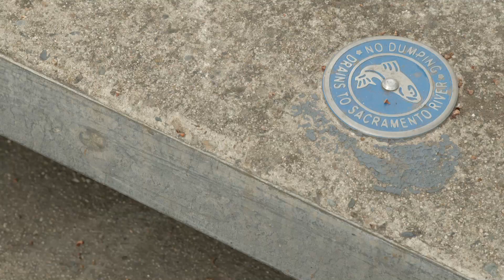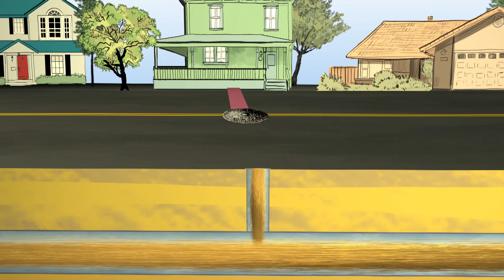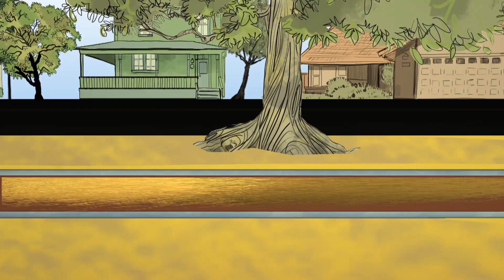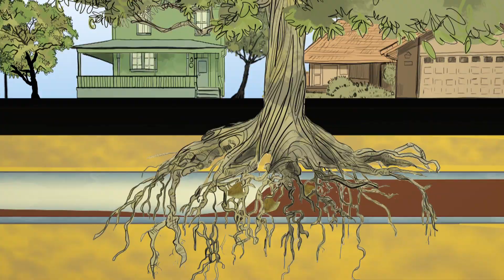Redding Wastewater 9 min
Wastewater from houses and businesses flows through sanitary sewers to a treatment plant. Storm drains are a completely separate pipe system that conveys rain water to creeks and rivers with no treatment. Any water that flows into catch basins in parking lots or gutters in the street is not treated before it flows to the river!